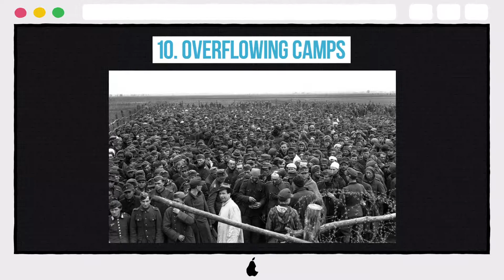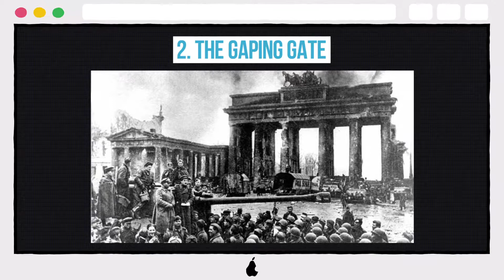10 Powerful Photos Taken At The End Of World War II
10 Powerful Photos Taken At The End Of World War II

10. OVERFLOWING CAMPS
9. THE BATTLE OF NATIONS
8. THE CAPTURED
7. SOVIET DOMINATION
6. HIROSHIMA HORROR
5. LOWERED STANDARDS
4. THE COLORFUL RUIN
3. THE REICHSTAG
2. THE GAPING GATE
1. ELBE DAY